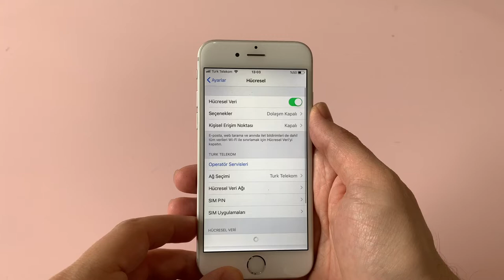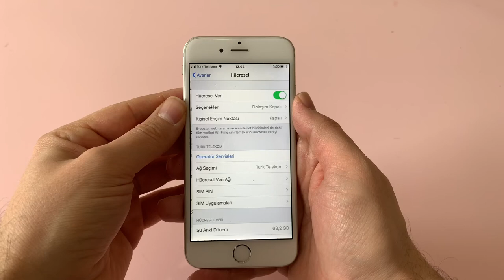Iphone (ios) Pin Kodu Sim Kart Kilidi Kaldırma ve Sim Şifresi Değiştirme - 2020 Güncel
IOS Telefonlarda (iphone) sim kilidi nasıl kaldırılır? Sim pin şifresi nasıl değiştirilir? Sim kilidi nasıl kapatılır, nasıl iptal edilir? Hepsinin cevabı bu videoda. 2020 Yılı güncel yöntem.